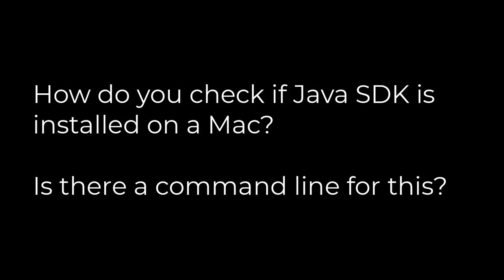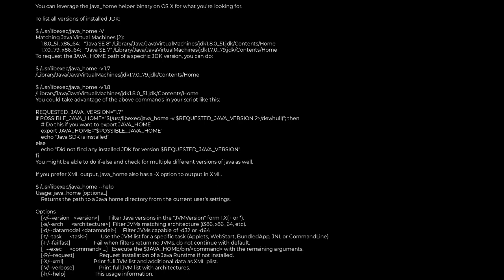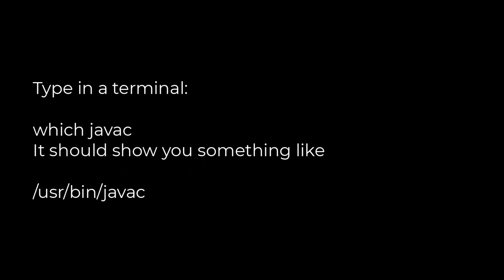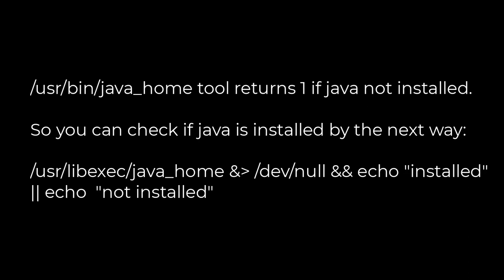Java :How do I check if the Java JDK is installed on Mac?(5solution)